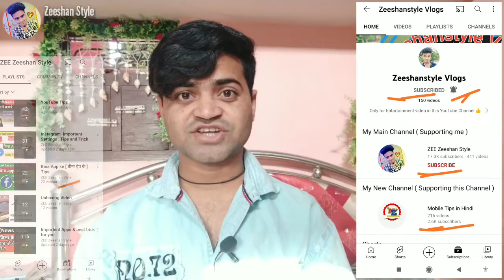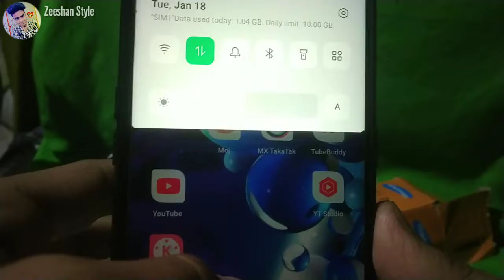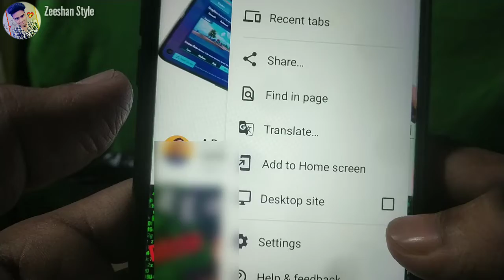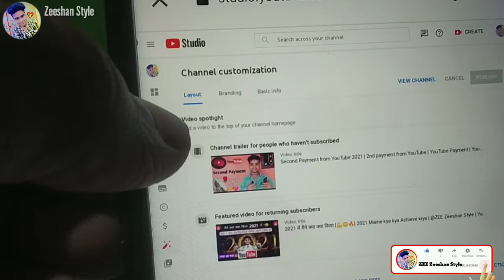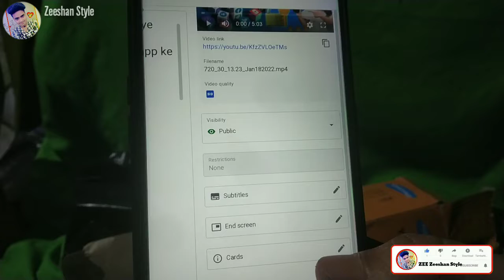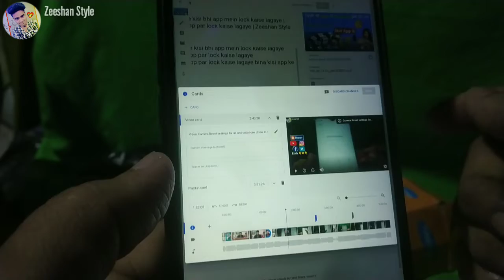YouTube Video ke description me video kaise set kare| How to viral video on youtube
Link 👇👇👇.🤝

YouTube idea 💡
trending topics video

search results 💪

YouTube ke description me video kaise set kare

video on description
video on description YouTube video
upload video on description
upload video in youtube description

ZeeshanStyle video
Zee Zeeshan
ZeeshanStyle
style Zeeshan Style
style Zeeshan
Zee Zeeshan Style
ZeeshanStyle YouTube video
New video YouTube
New video YouTube zeeshanstyle
trending Video ZeeshanStyle

YouTube Video
YouTube features
YouTube features tips
youtube tips
youtube features

अगर आप अपने youtube video के description में video upload या सेट करना चाहते हैं तो आप इस वीडियो को पूरा जरूर देखे

YouTube Video ke description par video upload kaise karte hain

video description
description YouTube
description YouTube video
Description tips video
Description tips

…My another App's Link…

Thanx for watchings by ZEEZeeshanStyle